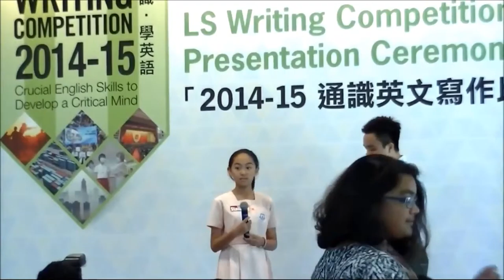Primary champion's sharing of LS Writing Competition Award Presentation Ceremony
Primary champion's sharing of LS Writing Competition Awards Presentation Ceremony